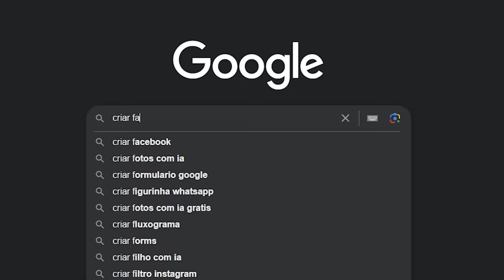EU FIZ UM BEACON de NETHERITA do ZERO no MINECRAFT - Irmandade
Irmandade é uma série de minecraft survival na versão mais nova do Minecraft onde eu tento sempre jogar de maneiras diferentes e fazer projetos incríveis!

🍿 A ideia deste vídeo é baseada no desafio que vi no vídeo desse youtuber, que também gosta de nuvens :)